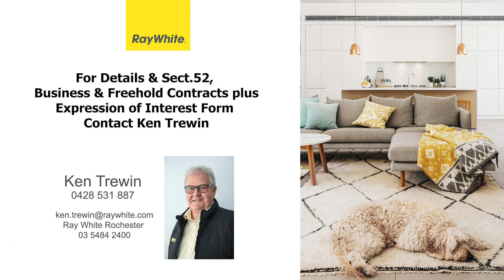Licensed Post Office for Expressions of Interest in BENDIGO – Exceptional Opportunity!